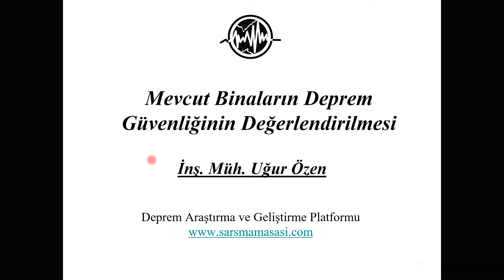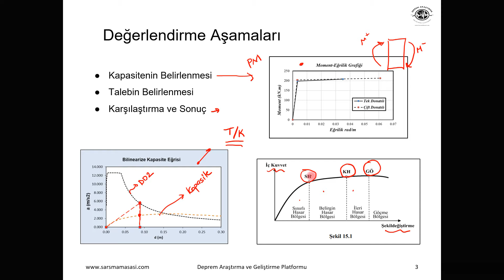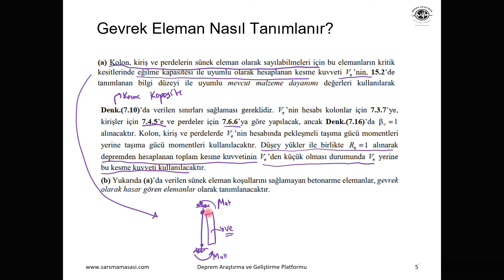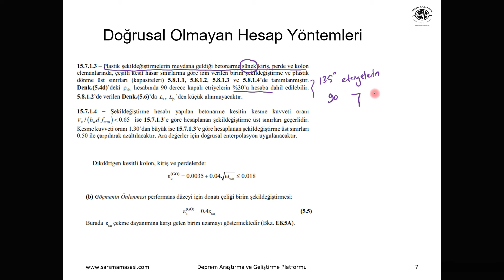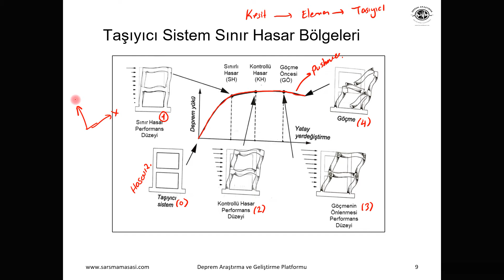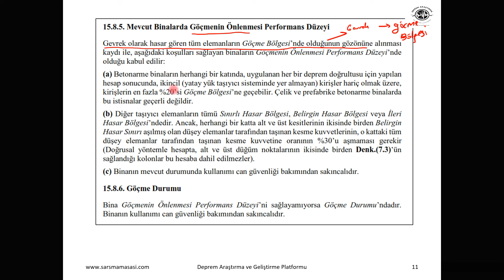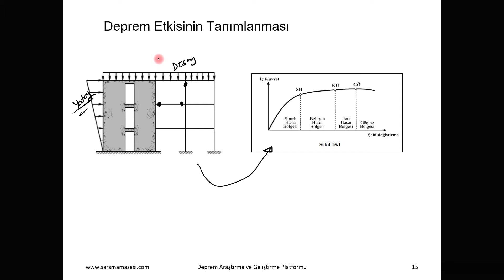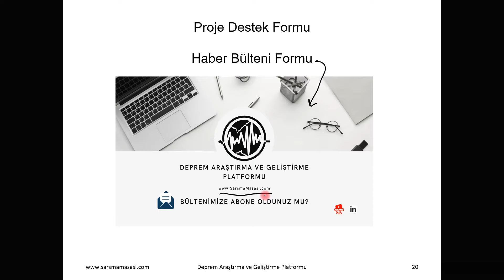Mevcut Binaların Değerlendirilmesi - 101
Ders notları Genel Destek ve üzeri üyeleri için Topluluk sekmesinde yayınlanmıştır.

Kesitler davranışlarına göre sünek ve gevrek olarak ayrılırlar. Sünek bir kesitte iç kuvvet ve şekil değiştirme grafiği aşağıda verilmiştir. İlk eğride elastik davranış ve daha sonra elasto-plastik davranış ortaya çıkar. Elastik ötesi davranışın belirgin başlangıcı Sınırlı Hasar (SHB) ve iç kuvvetlerin azalarak güç tükenmesinin ortaya çıktığı nokta ise İleri Hasar (İHB) Olarak tanımlayabiliriz. Kontrollü hasar noktası ise bu iki noktanın arasında olup kesitin dayanımının güvenli olarak sağlayabileceği elastik ötesi davranışın sınırı olarak görebilir ve bu bölgeyi Belirgin Hasar Bölgesi olarak tanımlanır.

Keyifli Seyirler...

Benzer Videolarımız için...

00:00 Giriş Başlangıç
00:40 Konu Başlıklarımız
02:13 Değerlendirme Aşamaları
05:07 Kesit Sınır Hasar Bölgeleri
09:30 Gevrek Eleman Tanımlanması
12:37 Hesap Yöntemleri
18:45 Eleman Sınır Hasar Bölgeleri
20:33 Taşıyıcı Sistem Sınır Hasar Bölgeleri
29:58 Bilgi Düzeyi Katsayısı
31:06 Deprem Etkisinin Tanımlanması
33:12 Modelleme Esasları
36:06 Hesap Yöntemleri